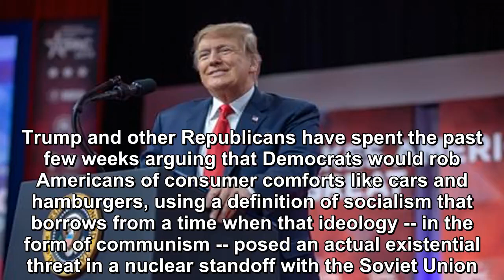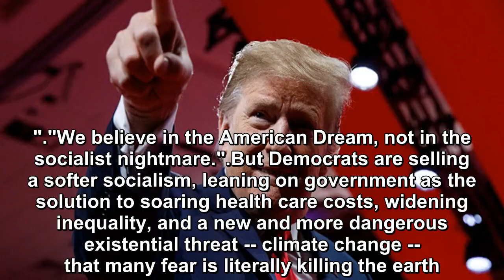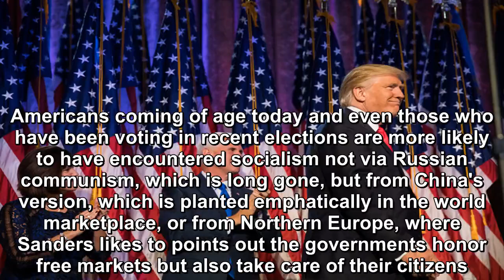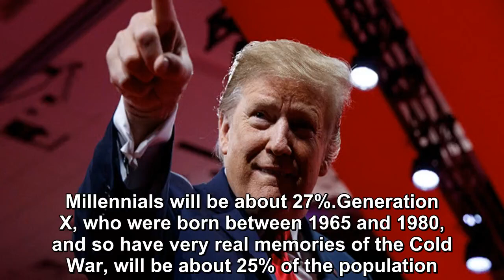Trump's anti-socialism campaign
President Donald Trump clearly thinks he has a winning argument against Democrats in 2020 and it comes straight out of his Baby Boomer childhood. Trum